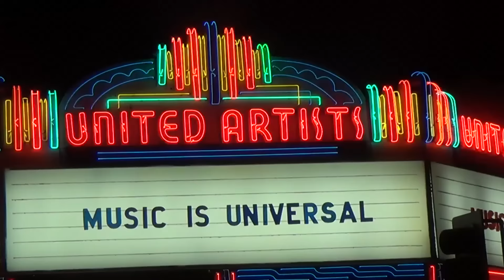Zendaya Parties With NFL Star Odell Beckham Jr. At Ace Hotel Grammy Party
Monday, February 15, 2016 - Zendaya shows off her cropped hair while arriving at Ace Hotel with NFL star Odell Beckham Jr. of the New York Giants.